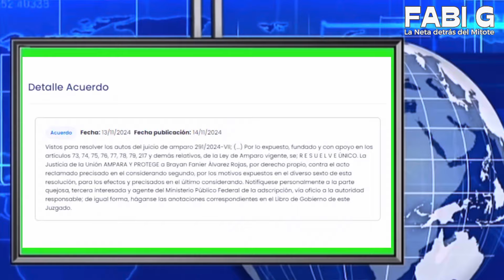Manuel José y la Resolución del Amparo!